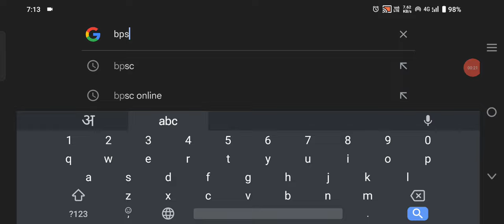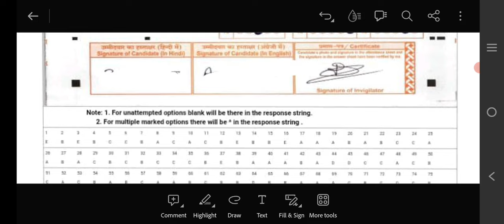BPSC Teacher का OMR Sheet कैसे Download करे ।। BPSC Teacher Bahali omr sheet download news